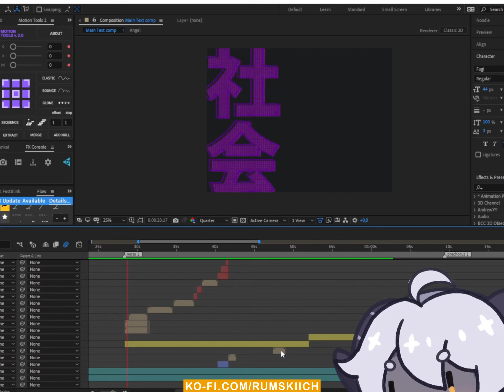「INTERNET OVERDOSE」 TEXT ONLY MV テンプレート + Particles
「INTERNET OVERDOSE」TEXT ONLY MV テンプレート
Original by Aiobahn feat. KOTOKO

IMPORTANT :
このテンプレートは、テキストアニメーションのみです。 + Particles
This template only includes text animation. + Particles

→ 重要 !!
このテンプレートは、AEの経験がある方向けに特別に作成したものです。モーションがかなり複雑なので、通常とは少し違いますが、ご理解の程よろしくお願いします。

スクリプトエラーがありますが、無視してください。ファイルをいじらない。

→ IMPORTANT !!!
This text template is created specifically for those who have prior experience in after effects. It's a bit different from the usual since the motion is quite complex, thank you for the understanding.

There are script error but please ignore it. it will not mess with the file.

→  Sample
Hyio Cover / Movie by me

After Effects ファイル
バージョン CC 15-17
必要なフォントやプラグインがファイルに含まれている
アート、BG、曲の入れ替えのみでOKです。

For After Effects only.
Worked on AE 2020
CC 16 and CC 15 version included
Font and plugin needed included in the files